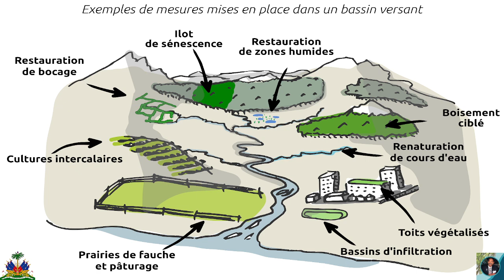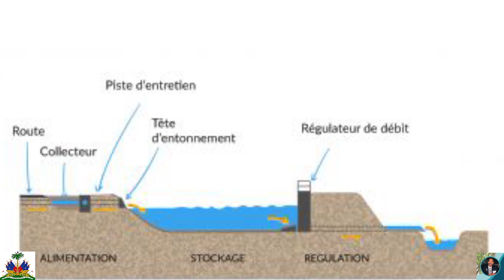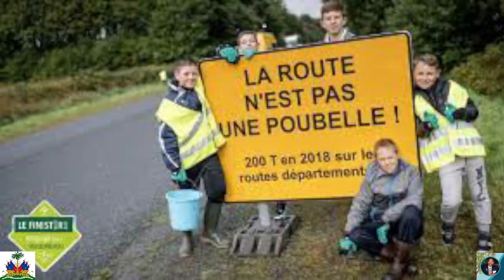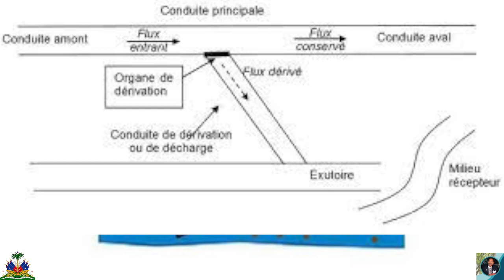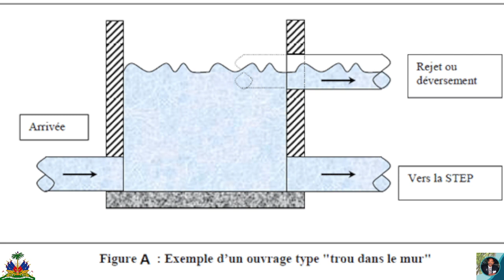Réduire les risques d'inondation en Haiti, Géo-environnement - Episode 55.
Les 3 moteurs de la machine de dégradation des bassins versants /
Comment diminuer la pauvreté en Haiti /
Comment désactiver le moteur de l'érosion en Haiti /
La Gouvernance qu'il faut pour réduire les risques d'inondation en Haiti /
Le rôle et la responsabilité des maires dans la réduction des risques /
Les différentes mesures à prendre pour réduire les risques /
Les impacts liés aux applications des mesures /

Haiti, dans la mer des Caraïbes / Résumé du dernier épisode /
Conclusion.